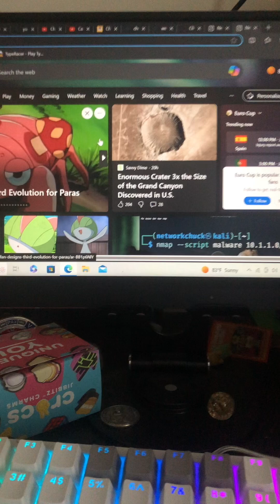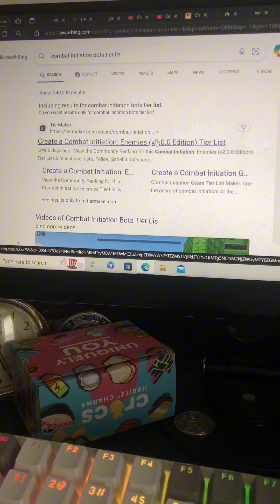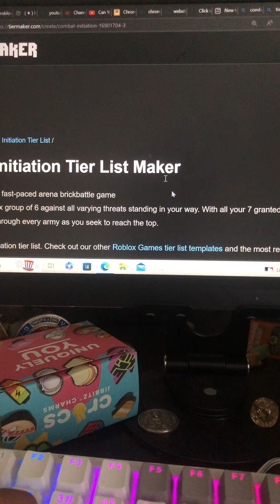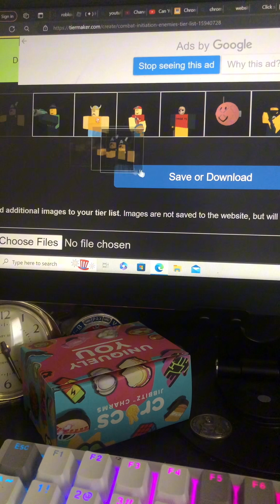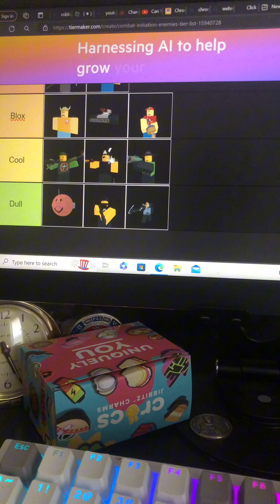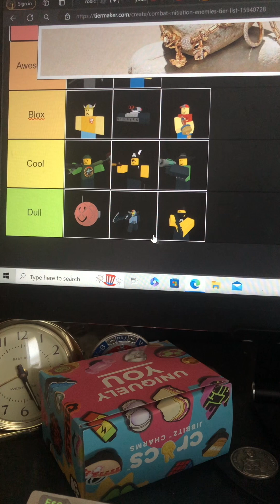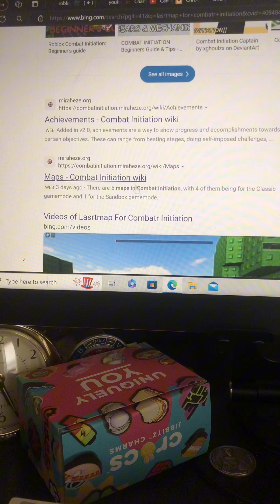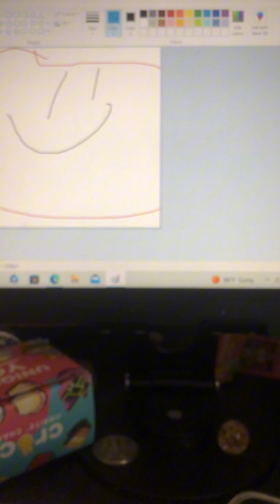Combat initiation rating bots